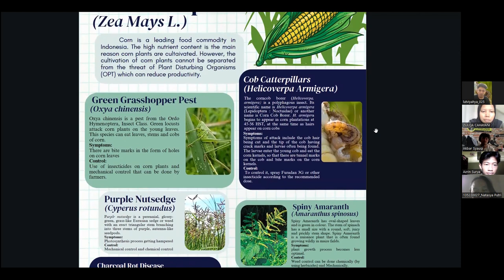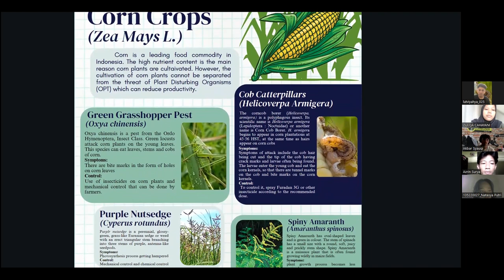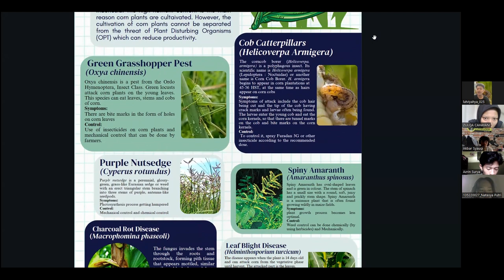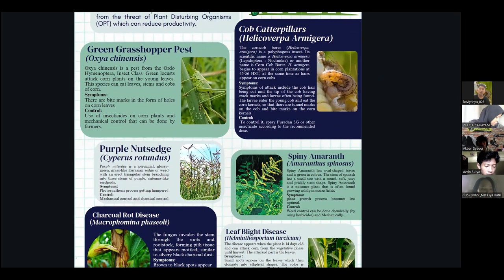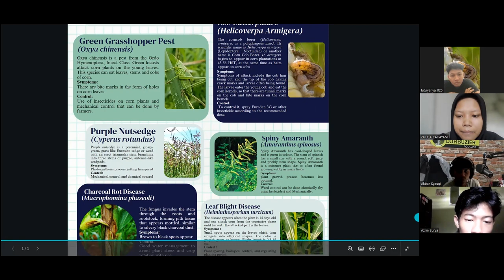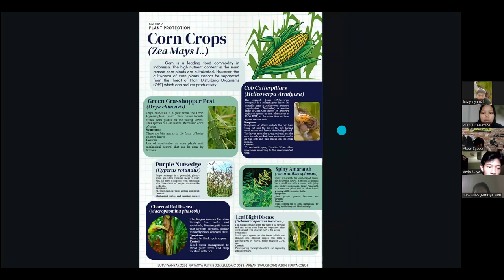Video Poster Presentation_Group 2_PE-C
Class : PE-C
Group 2
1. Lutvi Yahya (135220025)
2. Natasya Putri Ananda (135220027)
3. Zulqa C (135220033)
4. Muhammad Akbar Syauqi (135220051)
5. Azrin Surya Karamy (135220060)